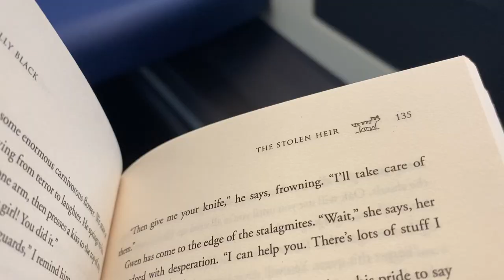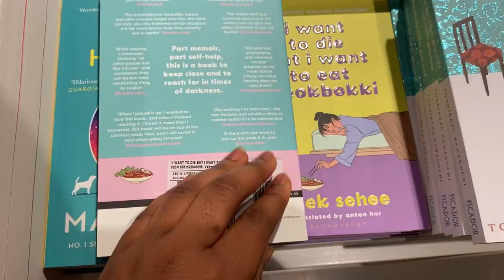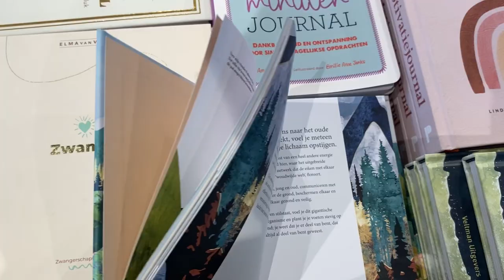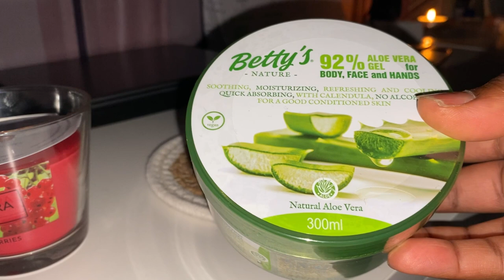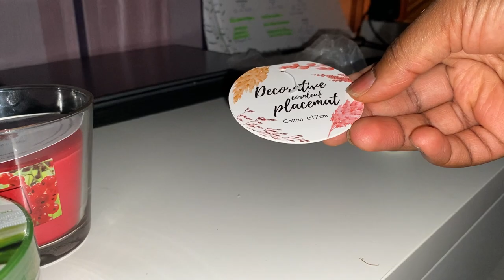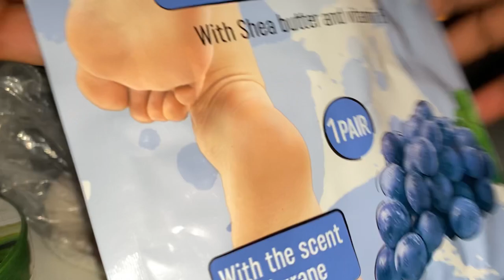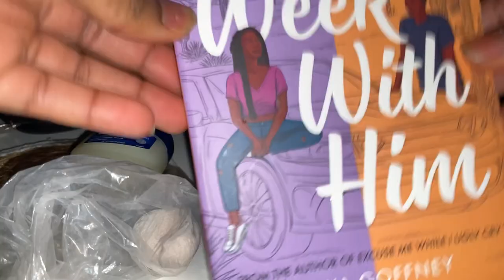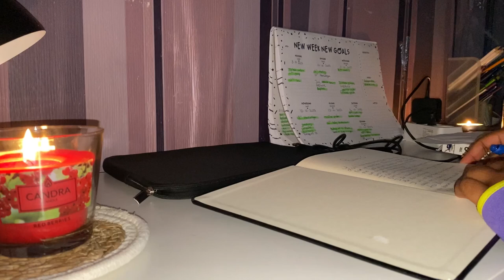Productive fall vlog | Rotterdam, bookstore, self care haul, new book, foot mask and journaling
Hi you, welcome back to another video. Today's vlog is a productive self care stuff sunday in my life. I'm sharing a day to Rotterdam and a few self care stuff that I started doing for myself!

Current read: The Stolen Heir
New book: My Week With Him by Joya Goffney
Current kdrama: Unpredictable Family
Music: Number One (feat. Lena van Woods) and Chasing Waterfalls by Marilyn Ford